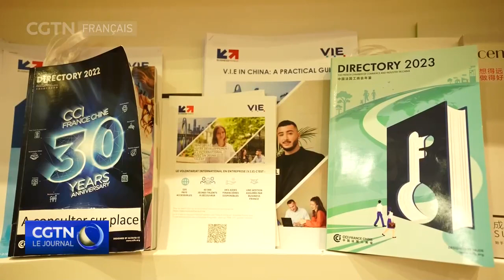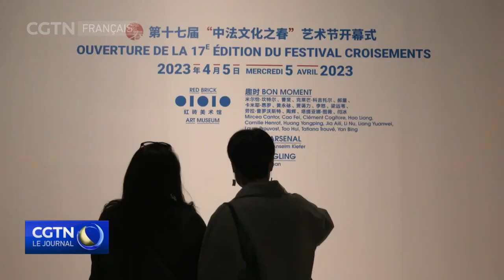Un entrepreneur français de Guangzhou évoque son expérience et ses attentes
Étant deux économies influentes dans le monde, la Chine et la France ont maintenu une bonne dynamique de relations économiques et commerciales bilatérales depuis l'établissement de leurs relations diplomatiques en 1964. Par ailleurs, la France et le Guangdong entretiennent des relations économiques et commerciales particulièrement étroites. De nombreuses entreprises françaises entrent sur le marché chinois et injectent de la vitalité dans les relations économiques et commerciales sino-françaises. À ce sujet, Benoit Auger, directeur de SingleLife DS qui vit dans le Guangdong depuis 17 ans, nous a partagé son expérience.